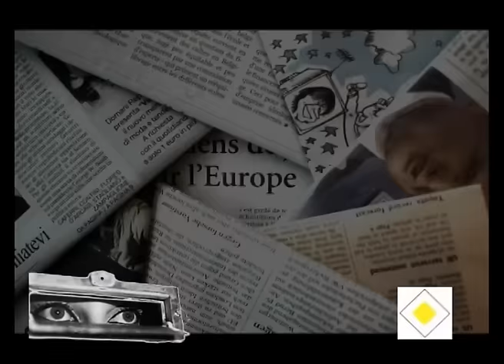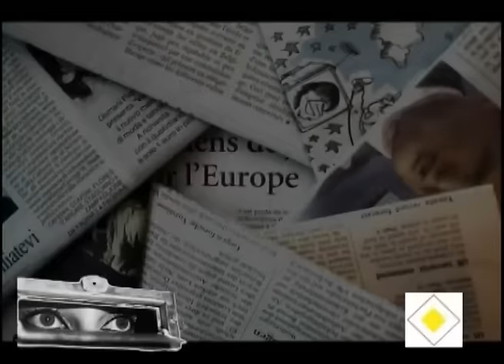PRESA LIBERA TRECERE 18 OCT 2016 FOTBALUL FEMININ PRINDE CONTUR LA RM SARAT